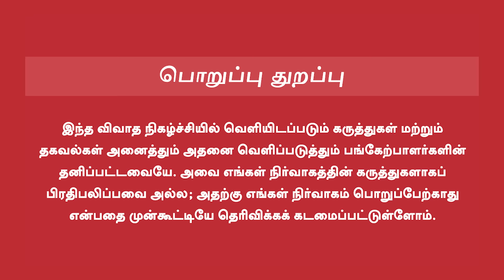Vettaiyan Latest Update | புரமோஷனில் மிரட்டும் வேட்டையன்! | ஜெயிலரை மிஞ்சுமா? | S Shankar